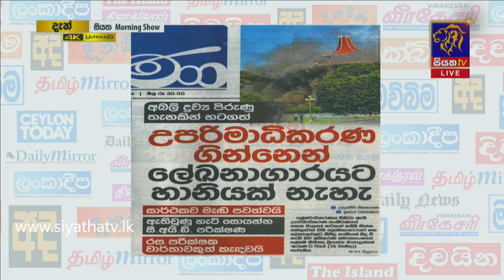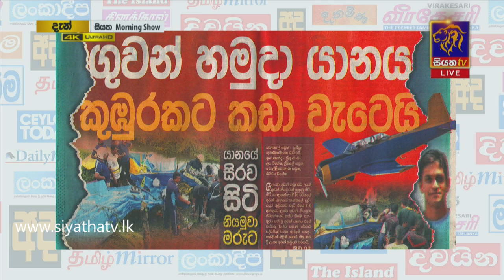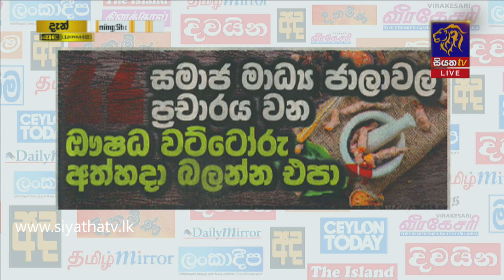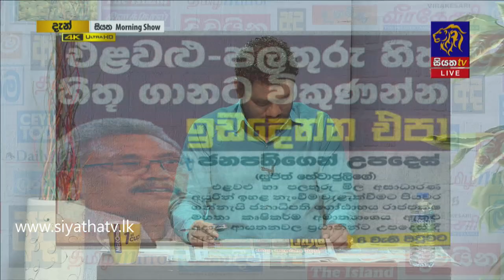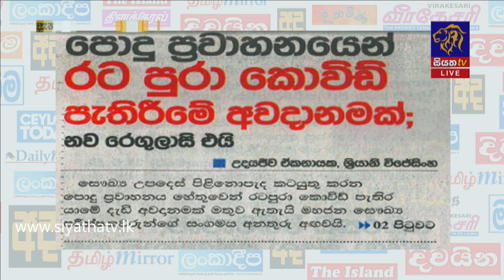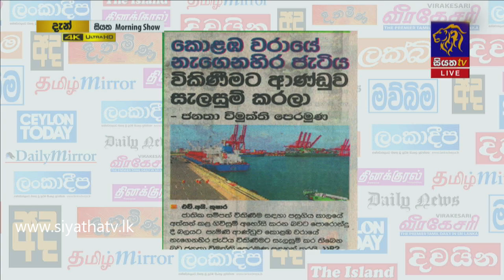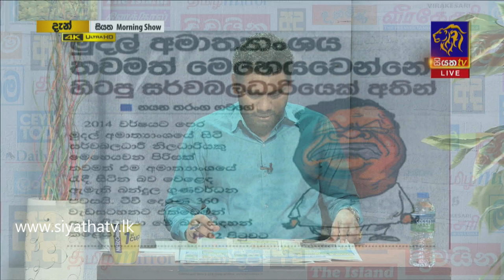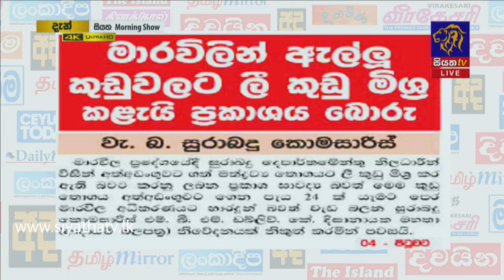Siyatha Morning Show | 16 .12.2020 | @Siyatha TV